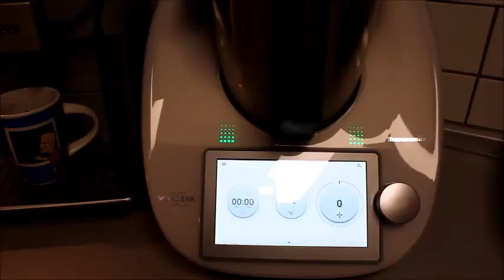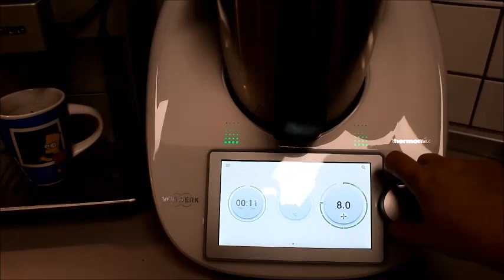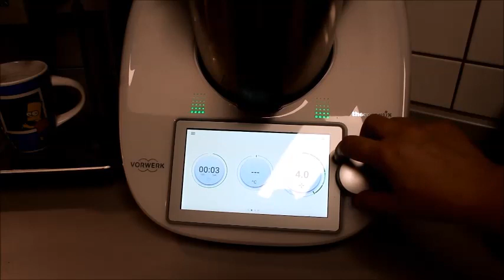TOK TUTAN ÇAY TARİFİ 🏃🏼‍♀️ ÇAY İÇEREK ZAYIFLA KİLOLAR SU GİBİ AKSIN GİTSİN Nurmutfagi NurGüL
Malzemeler
100 gr hibuskus
50 gr zeytin yaprağı
50 gr çubuk tarçın
50 gr tane karabiber
50 gr biberiye rosmarin

Öncelikle çubuk tarçını çok toz olmadan robotta ufaltalım. Hepsini mikserler iri taneler kalacak şekilde çekelim cam kavanoza dolduralım.
Bir bardak için Bir tatlı kaşık karışımdan süzgece alıp sıcak su  döküp on dakika demlenmeye bırakalım.. Günde 2 bardak içebilirsiniz. ( dilerseniz 1 litre suya 1,5 yemek kaşık çaydan döküp 20 dk demleyin ister sıcak ister soğuk içebilirsiniz.

İçince tok tutan iştah kesen Kilo vermede yardımcı çayın Şimdi bitkilerin faydalarına bir göz atalım.

Hibiskusun faydaları neler? İştah azaltıcı etkisi olan hibiskus, metabolizmayı hızlandırır, kilo vermeye yardımcı olur. Ayrıca ödem ve şişkinliği önler. C vitamini açısından zengin bir bitki olduğundan, bağışıklık sistemini güçlendirerek vücut direncini arttırır.

Zeytin yaprağı çayın faydaları
Sindirim sistemini korur
Merkezi sinir sistemini korur
Mikroorganizma büyümesini engeller
Kanser riskini azaltır
Ağrı uyarıcılarını azaltır
Oksidasyon veya hücre hasarını önler
Kilo vermeye yardımcı olur
Enerji verir
Tokluk hissi vererek yemek yeme isteğini azaltır

Tarçının faydaları: KİLO VERMEK/ZAYIFLAMAK İÇİN BİREBİRDİR.
KAN ŞEKERİNİ DENGELEYİCİ ÖZELLİĞE SAHİPTİR.
GÜÇLÜ BİR ANTİOKSİDAN DEPOSUDUR.

Karabiberim faydaları: Diyette karabiber kullanımı kilo kaybını artırmaya, sindirimi arttırmaya, soğuk algınlığı ve öksürüğü hafifletmeye, metabolizmayı hızlandırmaya ve cilt problemlerini tedavi etmeye yardımcı olur.

Biberiyenin faydaları: birçok faydasının yanı sıra yağ yakımını hızlandırır.

 her bitki ve sebze gibi aşırı tüketildiğinde yan etkileri ortaya çıkabilmektedir. Herhangi bir sağlık sorununuz varsa kullanmadan önce doktorunuzdan Bilgi alıp kullanmanızı tavsiye ederim.